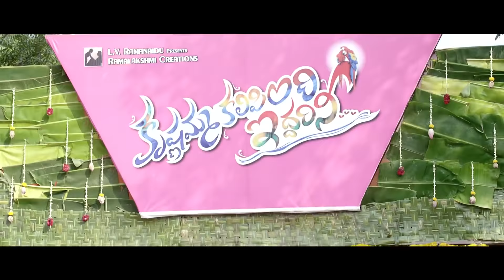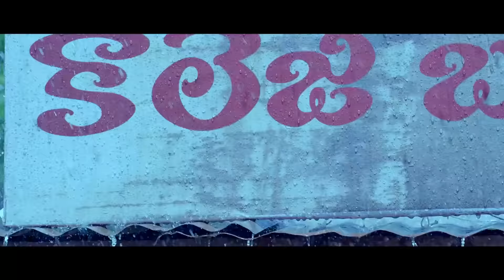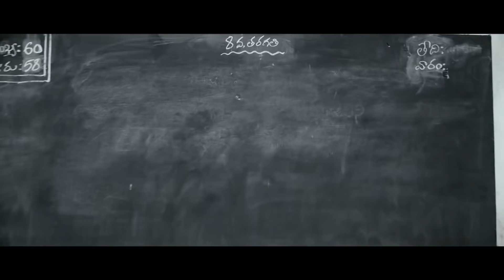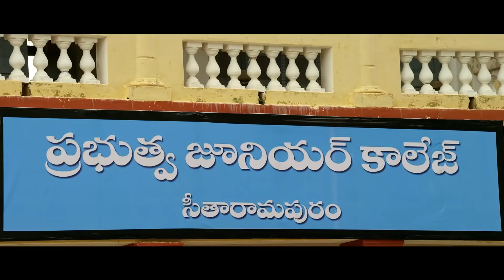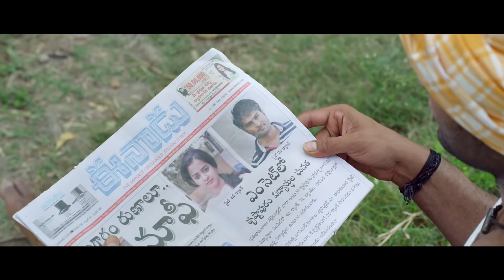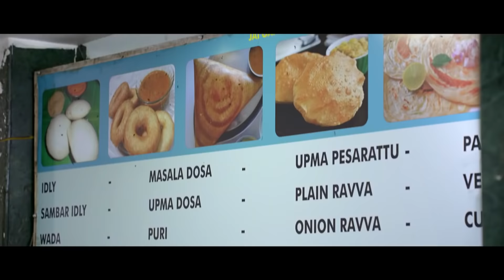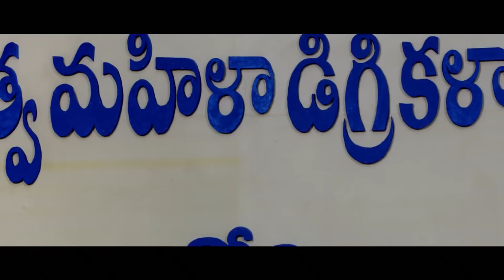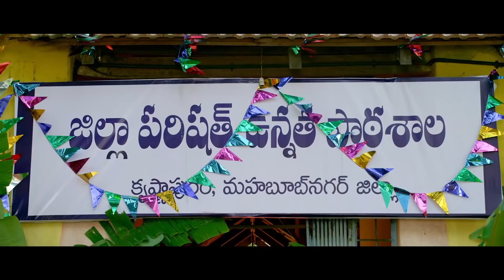Voltage 420 - New Full Hindi Dubbed Movie | Sudheer Babu, Nanditha Raj, Posani | Full HD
Presenting Sudheer Babu, Nanditha Raj, Posani Starring blockbuster movie "Voltage 420 (Krishnamma Kalipindi Iddarini)", Directed by R. Chandru.

Synopsis:
Childhood friends Krishna and Radha fall in love but fail to convey their feelings to each other. Fate takes Krishna abroad and after he returns, he is shocked when he meets Radha.